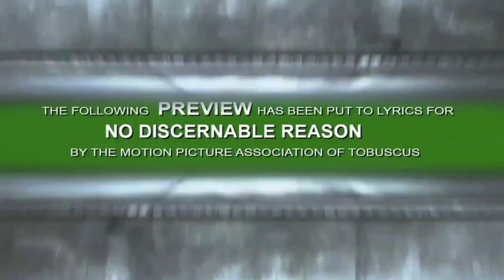LITERAL Assassins Creed Revalations Sped Up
Look in this description:
All thanks to Toby Tuner and his games channel
I don't own the original but I did Sped it Up